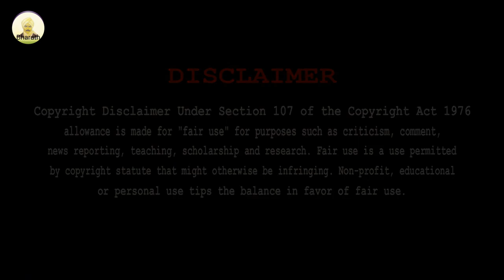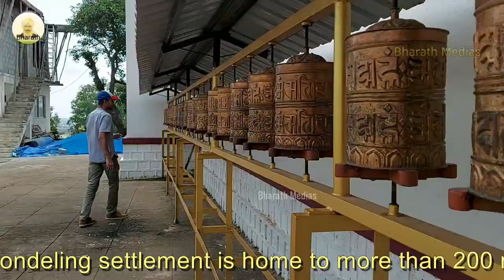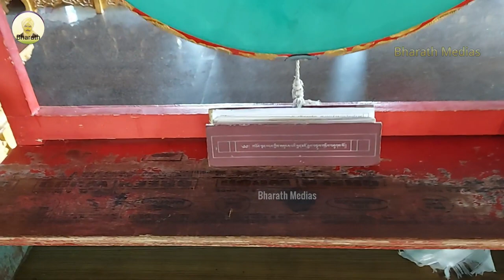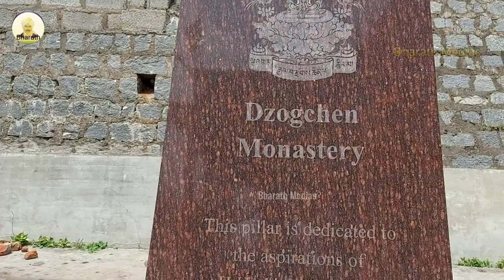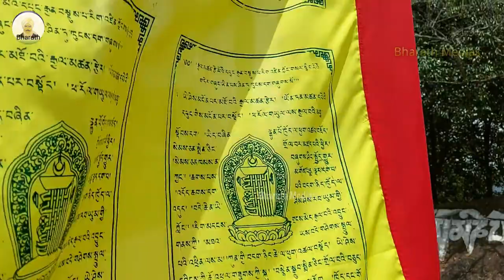Dzogchen Monastery in Kollegal, Karnataka : Exploring Tibetan Buddhism's Temple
Dhondenling Settlement - Dzogchen Monastery – Tibetan Buddhism's Temple - Hidden Gem of Karnataka
Located amid the serene, calm, and peaceful environment like any other monasteries, Dzogchen Monastery is located at Kollegal Taluk of Chamrajanagar District in Karnataka. Close to Tamil Nadu and Kerala state borders, the monastery is surrounded by an exclusive range of mountains, coffee plantations, and an animal reserve that takes care of many rare species of wildlife.

One of the hidden gems of Karnataka, Dhondeling Settlement is home to five major monasteries namely Dzogchen Monastery, Taksham Monastery, Tana Monastery, Dhargyal Monastery, and Bayoe Monastery.

After Dzogchen Monastery in Tibet was destroyed by fire in 1950, in the late 1980s, at the request of H.H. the 14th Dalai Lama, Tenzin Gyatso, His Eminence’ late father, Tsewang Paljor, began construction of Dzogchen Monastery in the Dhondenling settlement in Karnataka. He was a great practitioner and expert in Tibetan architecture. Spread across 3200 acres monastery, the construction started in 1984 with the help of the Government of India and Karnataka State.

The construction of the monastery was completed in 1991and H.H. the 14th Dalai Lama formally inaugurated Dzogchen Monastery in 1992.The Dhondeling settlement is situated at a height of 3345 feet offering magnificent views of Kollegal and neighboring area landscapes. Soak yourself up in the tranquillity of the calm and peaceful environment of Tibetan culture. The settlement is also home to three Kindergarten schools, one primary school up to 10th standard, a modern allopathic hospital, and one Tibetan Medical and Astro Institute. The settlement has a cooperative Society with some public service stations like a fair price shop, tractor repair, and a handicraft Centre. Plan a day trip to embrace the spirituality of the ambiance. They also cultivate crops like maize, corn, rice, ragi, and much more. The Dhondeling settlement is home to more than 200 monks.The settlement is on uneven hills and has converted forest into fertile lands and fields with a quaint view and a calming atmosphere.

Important Information:

1. The nearest airport is Bangalore which is 180 km away. Mysore is 110 km from the settlement and 46 km from the Kollegal. State road transport buses are available to reach the place.

2. The average temperature of the place is about 20° Celsius and the average annual rainfall of 140-170 cm

3. The best time to visit the monastery is from September to March.

4. There are no hotels, restaurants, and public toilets in the vicinity.

1.Vacay In Fiji Riddim · Konrad OldMoney
Vacay In Fiji Riddim
2.No copyright Relaxing Flute Music | Krishna Flute Music | Uplifting Flute Meditation Music
License